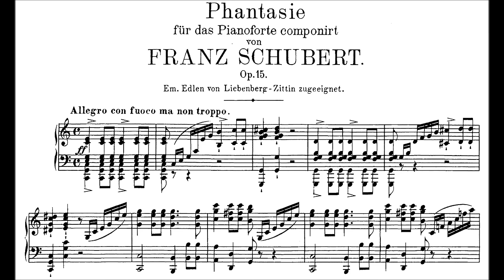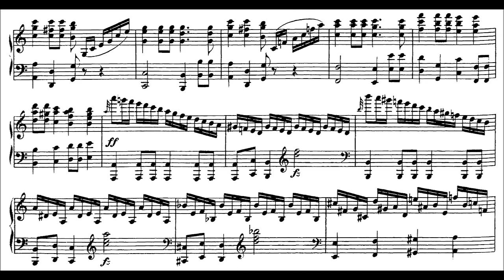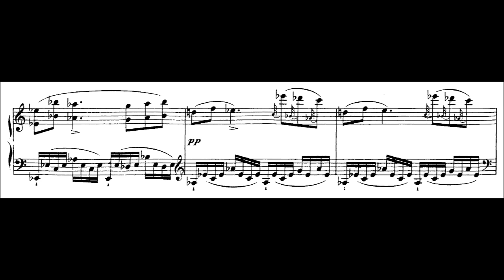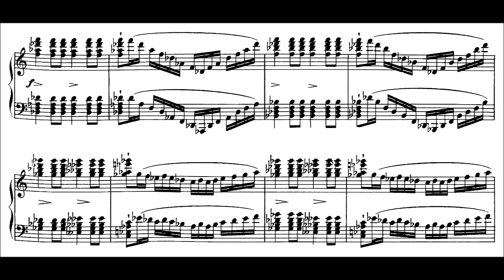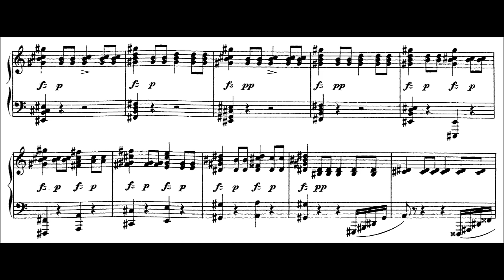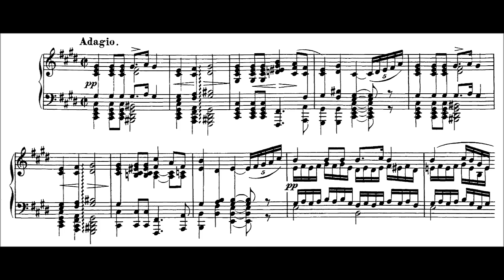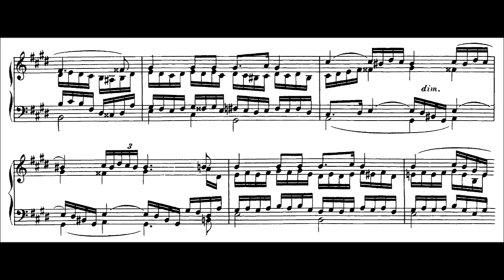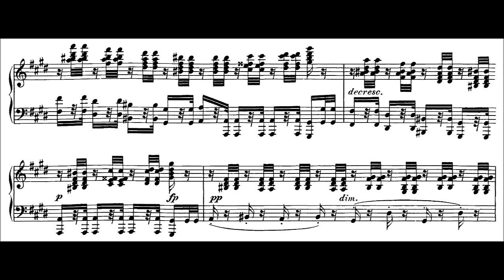Schubert: Wanderer Fantasy in C Major, Op.15 (Lewis)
A thrilling account of Schubert’s colossal (and ingenious) Wanderer Fantasy. The Wanderer Fantasy is at once a fantasy built around an implied variation form, a one-movement sonata, and a traditional four-movement sonata. This is all possible because every single movement is built around the same motif, which is itself derived from the opening phrase of Schubert’s lied Der Wanderer (this opening phrase is quoted nearly exactly in the opening of the second movement.) Note also how Schubert integrates organic transitions between movements into the work: the opening of Mvt 3 is directly derived from the LH figuration at the end of Mvt 2, for instance. As the work progresses from movement to movement without pause, we hear the Wanderer motif being constantly transformed; in the first movement it is used as the subject of a sonata form (both themes in this movement are similar enough that calling it monothematic is quite fair); in the second as the base of a set of variations; in the third as part of a magnificent scherzo in compound time, and in the fourth as the basis of a fugue which builds to a truly thunderous finale.  The Wanderer Fantasy represents the first truly structural use of the device of thematic transformation, which Liszt exploited to its fullest in his great B Minor Sonata – it is no coincidence that Liszt was highly familiar with the Wanderer Fantasy, as his transcriptions of it attest.

Lewis’ performance of the Wanderer Fantasy demonstrates that Schubert was a fantastic colorist and dramatist in the full-blooded Beethovenian mould; he is more willing than most to allow Schubert’s music to expand into the vast sounds it requires. The first movement opens with propulsive energy, but quickly broadens into fine deltas of light and shade. The second features some remarkably subtle pianissimo playing [see the passage beginning at 10:58] shot through with almost unbearable restlessness [see the beautiful buildup beginning at 7:50]. The third bounds along until Lewis suddenly arrests all movement with a dreamlike trio; and the fourth builds up ferociously with ironclad clarity into a climax of blinding ecstasy [see the sheer sweep of 18:37, and so on].

00:00 – Mvt 1, Allegro con fuoco ma non troppo
05:42 – Mvt 2, Adagio
12:14 – Mvt 3, Presto
16:59 – Mvt 4, Allegro